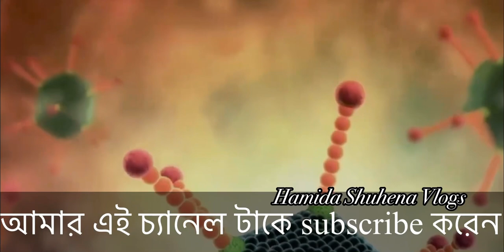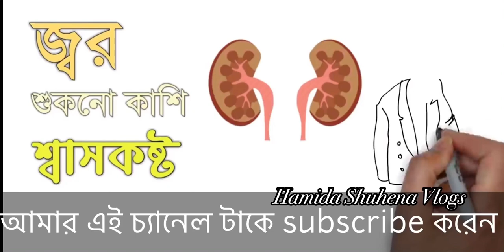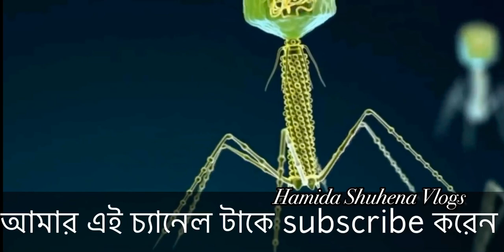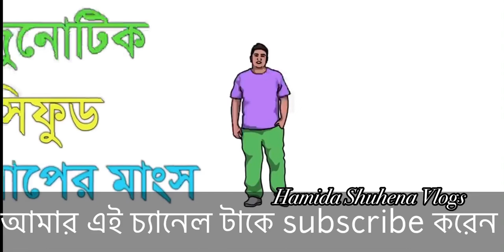করোনা ভাইরাস কি ? করোনা ভাইরাসের কারন,লক্ষণ ও প্রতিকারের উপায় । Coronavirus Symptoms & Explained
1.করোনা ভাইরাস লক্ষণ
2.covid-19 explained in Bangla
3.চীনের করোনা ভাইরাস
4.করোনা ভাইরাস কি ভাবে ছাড়ায়
5. coronavirus symptom explained in Bangla
6. করোনা ভাইরাস বাংলাদেশ
7.